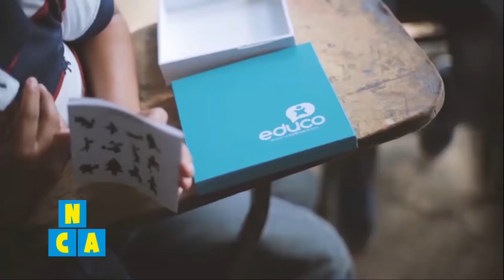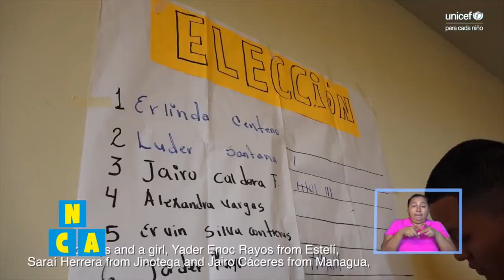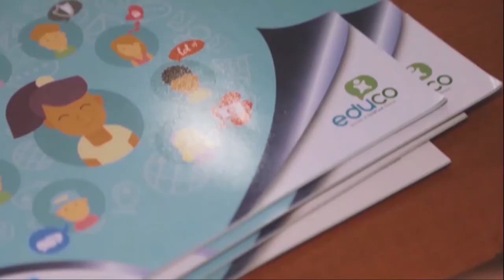Niños, Cámara, Acción: ¿cómo garantizamos el derecho a la participación de la niñez?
En el segmento pequeñas voces del programa Niños, Cámara, Acción, conversamos sobre el derecho a la participación.